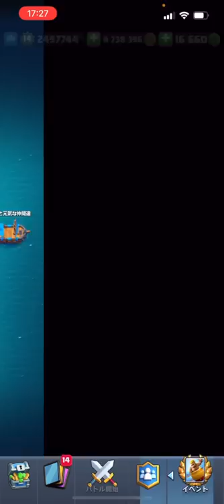【クラロワ】新カードが楽し過ぎるwww【バーバリアンランチャーチャレンジ】